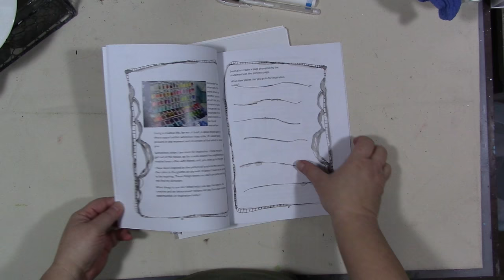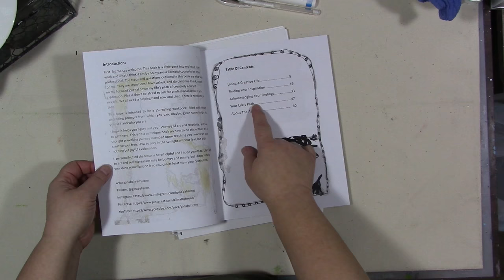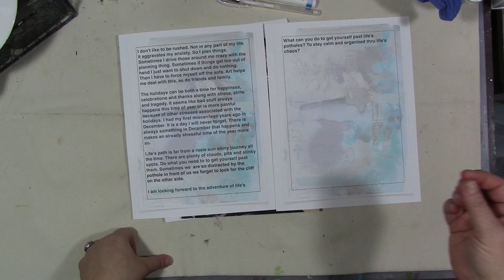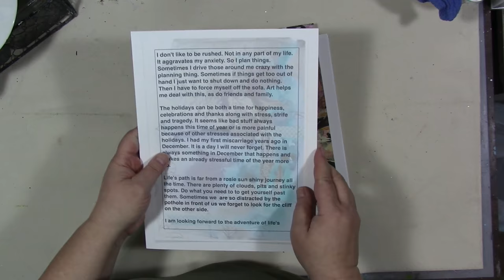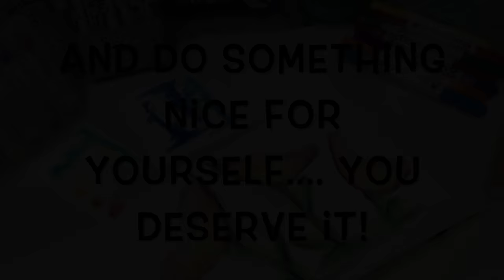My Year 2017 A New Narrative